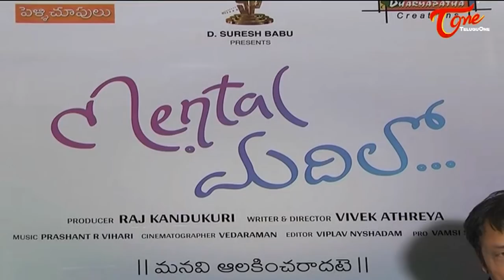Mental Madhilo Movie Success Meet || Sree Vishnu || Nivetha Pethuraj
Mental Madhilo Movie Success Meet,Cast:Sree Vishnu, Nivetha Pethuraj.Produced by Raj Kandukuri. Directed by Vivek Athreya and music by Pashanth R Vijari.